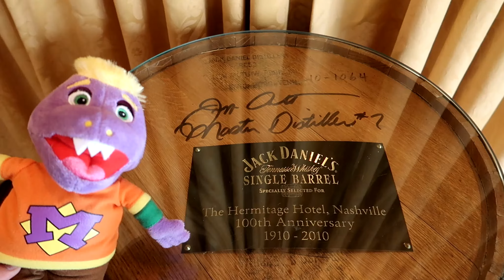Chuck E Cheese Mr Munch goes to Hermitage Hotel | Hermitage Hotel Gingerbread Replica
"chuck e cheese" Official Eli Story Merch is now available at

Official Eli Story Merch is now available at